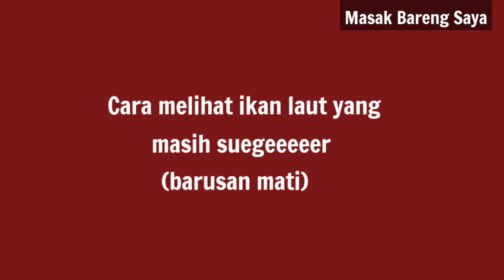Cara mengetahui ikan yang masih segeeeer (baru mati)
Ciri2 ikan yang masih segar
Mata masih bening
Kulit mengkilap dan licin
Insang masih merah darah
Kalau dipencet masih kenyal, jadi tidak ada bekas pencetan.

Sementara kalau mengetahui ikan yg baru mati, bagian ekornya masih melengkung dan badannya keras (kenceng).

Belum jelas?

Simak videonya.

Tertarik dengan masakan Manado, resep masakan, tips memasak dan resto2 keren di Manado?

Mau tau admin channel ini yg jarang nongol wajahnya? Follow Instagram Saya